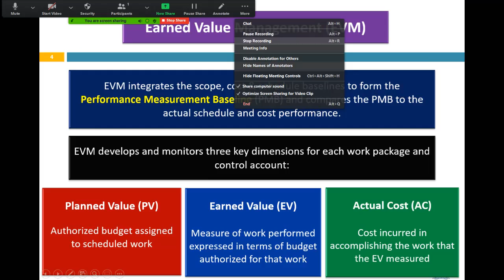Earned Value Analysis Control Costs Part 6